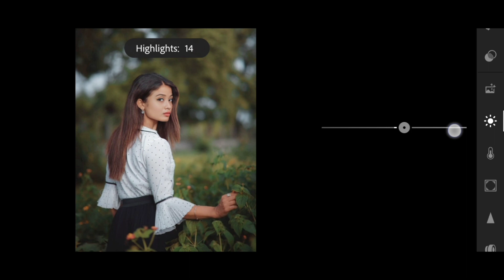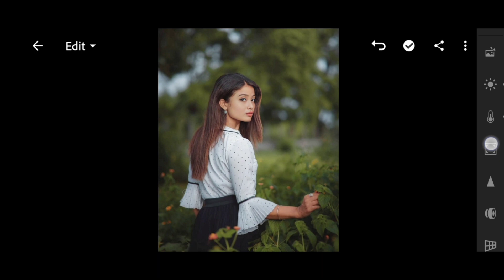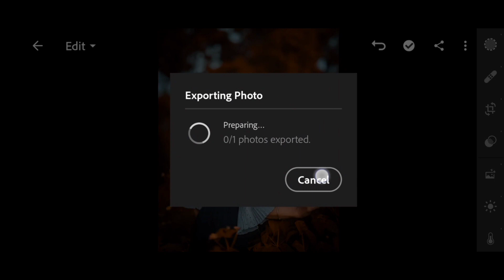new photo editing 2023 | lr background change realistic effect photo editing trick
Keyboard:-
ROYAL EDITOR
photo editing

▶PROFESSIONALS 4k Quality Background Remove